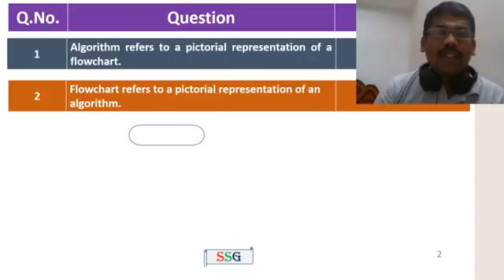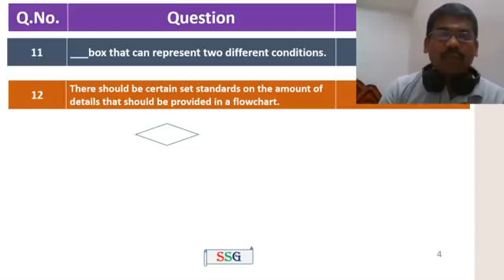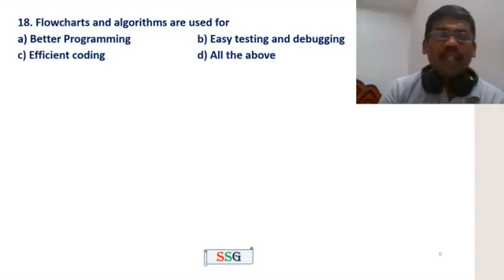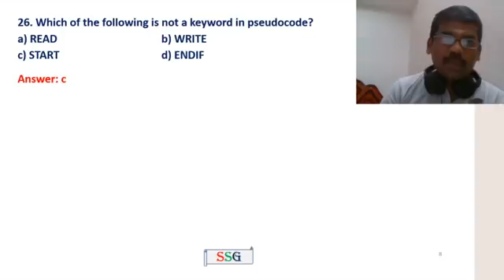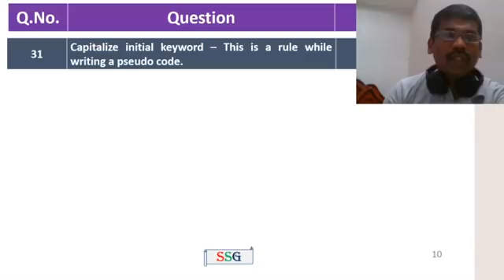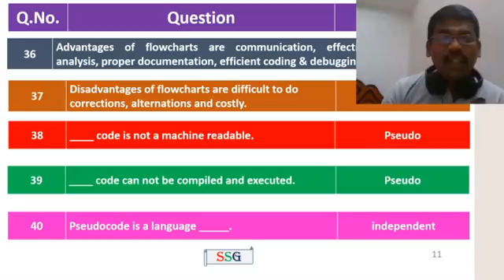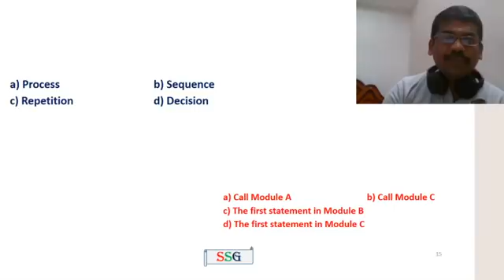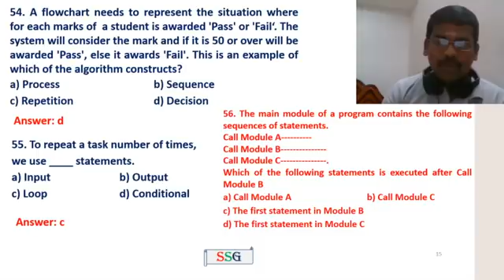Python MCQ | Multiple Choice Question and Answer | GE8151 - PSPP | Unit 1 | Tamil | 62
This video contains One Mark Question and Answer for
GE8151 Problem Solving and Python Programming for
first year engineering students